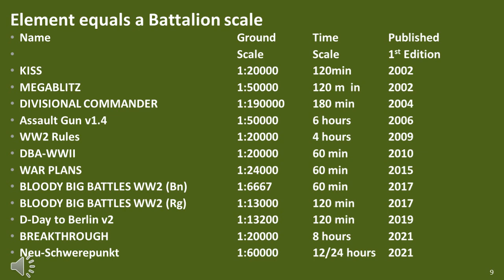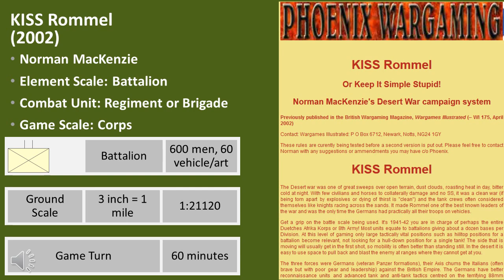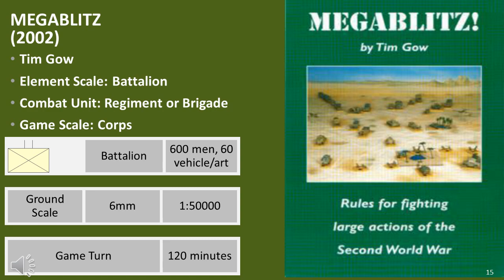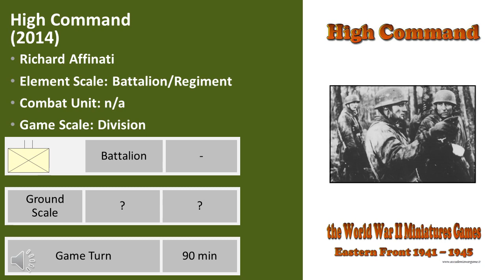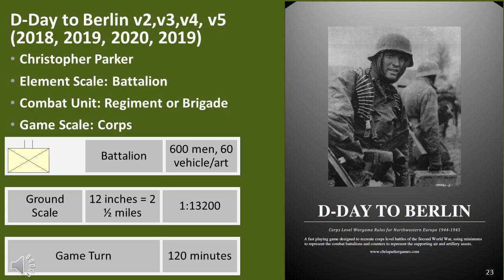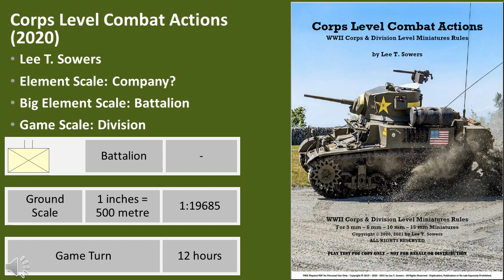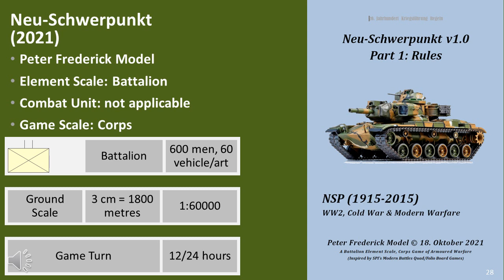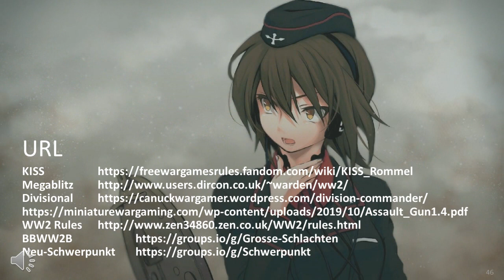s1e05: Game System Micro-Armour Battalion Rules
Serie 1 Folge 5 : THEORIE DES KRIEGSSPIEL DESIGNS  - BATTALION RULES